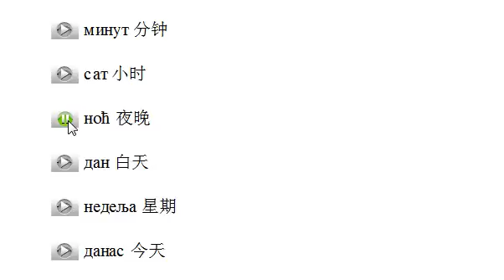小语种口语网塞尔维亚语示范009